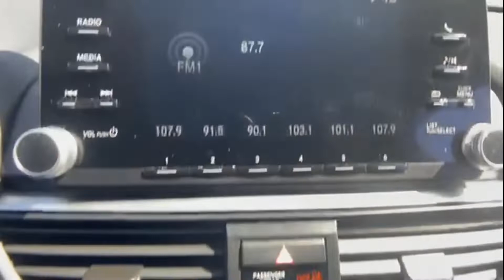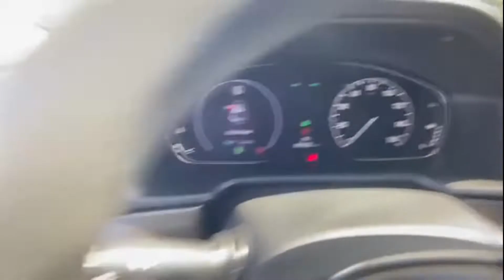2020 Honda Accord Sedan LX 1.5T Tysons Corner, Vienna, Fairfax, Woodbridge, Washington DC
2020 Honda Accord Sedan LX 1.5T Tysons Corner, Vienna, Fairfax, Woodbridge, Washington DC